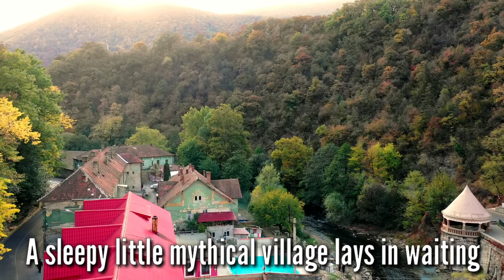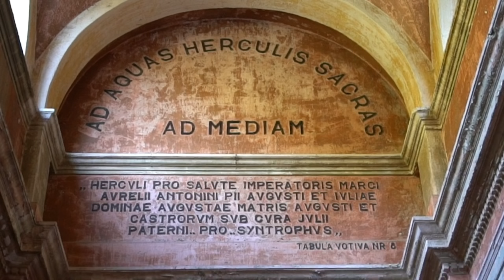HERCULES ABANDONED ROMAN SPA (HIDDEN IN ROMANIAN MOUNTAINS)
fFirst driving into this Village it felt like a ghost town its amazing buildings surrounded us but also Shadows the decay in streets. I turned around and Josh had wandered off like a kid in a candy shop and Cody soon followed while me and Bucky paid for parking so we was a little late to the party, Walking into that first building I knew the rest of the trip would be amazing.

Baile Herculane (Herculane Baths) is a spa town located in Caras-Severin county, western Romania. Its existence dates back 2000 years, when the Romans built the first facilities.
In the XVIII century, at the order of king Carol the VI, the city is developed further, turning into a major spa attraction.

During the Communist period, new hotels were built in Baile Herculane which remained a hot spot for tourists until 1990. After 1990, the town was abandoned by the authorities and tourism has faded, leaving the small city shrouded in a sad melancholy of its past glory…

for all the best equipment you can buy!! Including equipment featured on these videos

⬇️SEND TO⬇️

Leyland
PR25 9FL